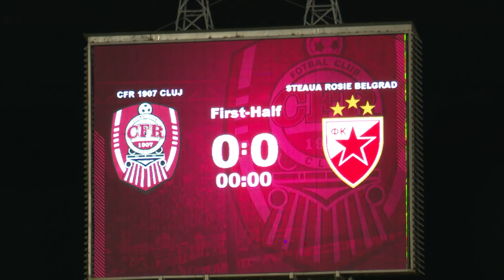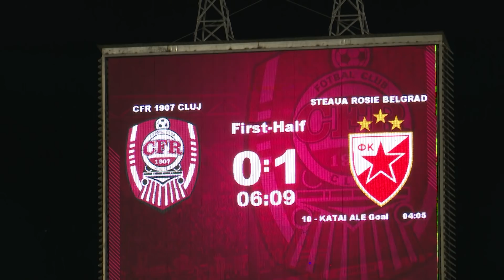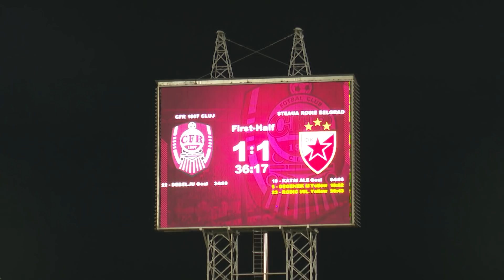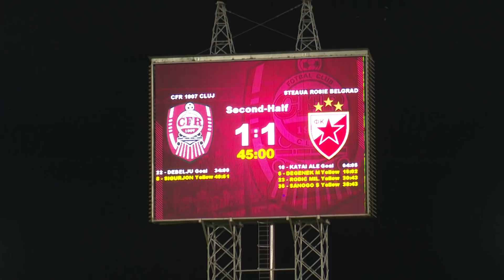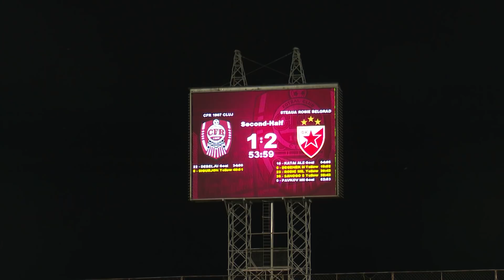Iz drugog ugla | Kluž - Zvezda 1:2 (26.08.2021.)